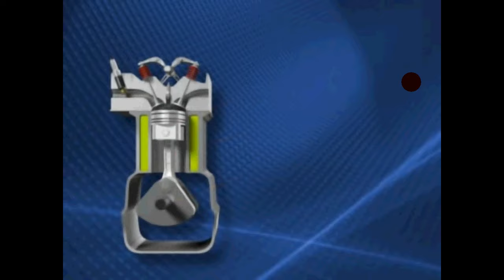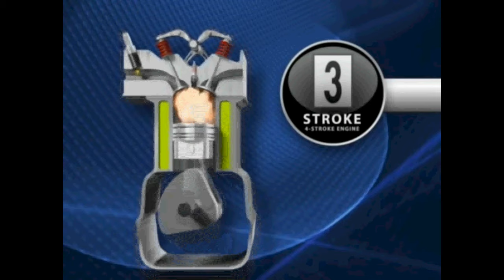4 stroke engine animation 2